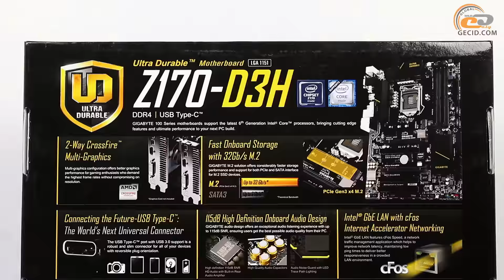GIGABYTE GA-Z170-D3H - видеоитоги обзора материнской платы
Видео версия итогов обзора материнской платы GIGABYTE GA-Z170-D3H .

Новинка среднего класса формата ATX с флагманским чипсетом, которая отличается фирменным дизайном Ultra Durable, хорошими возможностями по организации дисковой подсистемы и поддержкой интерфейса USB Type-C.